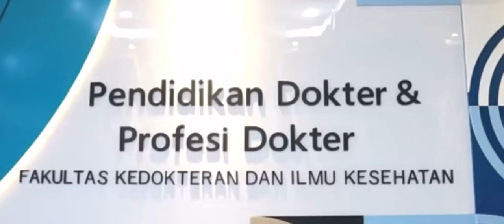Hymne UIN Malang_Nailatul Hikmah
Nailatul Hikmah, 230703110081, Lambertus Nicodemus Palar